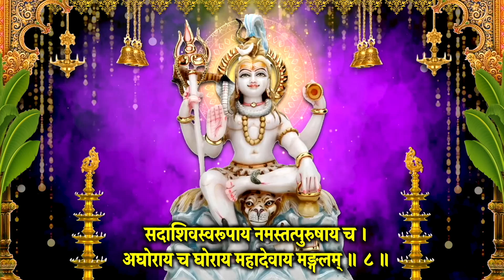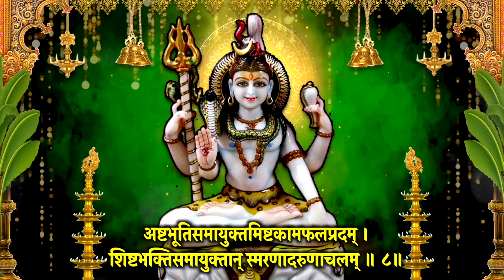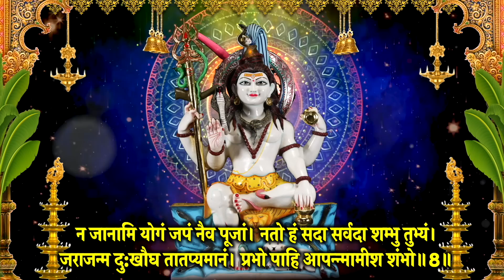सोमवार वंदना~शिव मंगलाष्टकं~अर्धनारीश्वर अष्टकं~श्रीअरुणाचलाष्टकं~रुद्राष्टकं~पितृ स्तोत्र~सुने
आज दिन सोमवार वंदना~शिव मंगलाष्टकं~अर्धनारीश्वर अष्टकं~श्रीअरुणाचलाष्टकं~रुद्राष्टकं~पितृ स्तोत्र~स्मरण करे  स्मरण करें, मंत्र, स्तोत्र  जरूर सुने, आशीष मिले सुख,समृद्धि,धन वृद्धि हेतु स्मरण करे I साधक के जीवन की दरिद्रता सदैव के लिए दूर खत्म करने हेतु जरूर स्मरण करें, सारे संकट मिटेंगे I

Meditation Chants
Hanuman Bhajan
Ganesh Bhajan
Ram Bhajan
Laxmi Bhajan
Santoshi Maa
Sherawali Mata
Aarti Sangrah
Morning Mantra
Shiv Bhajan
Shanidev Bhajan
Vishnu Bhajan
Saibaba Bhajan
Devi maa Bhajan
Laxmi Aarti
Ganesh Aarti
Om Jai Jagdish Aarti
Shiv Aarti
Hanuman Aarti
Shani Aarti
Santoshi mata Aarti
Sai Arati
Bhajan Bhajan
Bhajan Hindi
Bhakti Songs Hindi
Bhakti Gana
Bhakti Song
Somvar Bhakti
Mangalvar Bhakti
Budhwar Bhakti
Guruvar Bhakti
Shukarwar bhakti
Shanivar Bhakti
Ravivar Bhakti
Shri Ganesh Bhajan
Hanuman Bhajan
Lord Shiv Bhajan
Sai Bhajan
Shri vishnu Bhajan
Devi Bhajan
Laxmi Bhajan
Santoshi mata Bhajan
Shani Bhajan
Suryadev Bhajan
Meditation Chants
Hanuman Bhajan
Ganesh Bhajan
Ram Bhajan
Laxmi Bhajan
Santoshi Maa
Sherawali Mata
Aarti Sangrah
Morning Mantra
Shiv Bhajan
Shanidev Bhajan
Vishnu Bhajan
Saibaba Bhajan
Devi maa Bhajan
Laxmi Aarti
Ganesh Aarti
Shiv Aarti
Hanuman Aarti
Shani Aarti
Santoshi mata Aarti
Sai Arati
Bhajan Bhajan
Bhajan Hindi
Bhakti Songs Hindi
Bhakti Gana
Bhakti Song
Somvar Bhakti
Mangalvar Bhakti
Budhwar Bhakti
Guruvar Bhakti
Shukarwar bhakti
Shanivar Bhakti
Ravivar Bhakti
Shri Ganesh Bhajan
Hanuman Bhajan
Lord Shiv Bhajan
Sai Bhajan
Shri vishnu Bhajan
Devi Bhajan
Laxmi Bhajan
Santoshi mata Bhajan
Shani Bhajan
Suryadev Bhajan